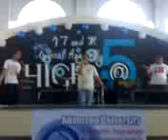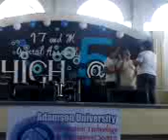shine - miko, francis, and sir ramir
pinagtulungtulungan ang shine hehe
si miko p rin ang kumumpleto.